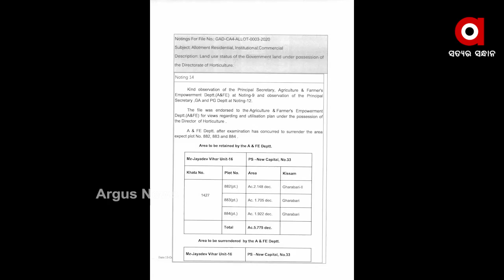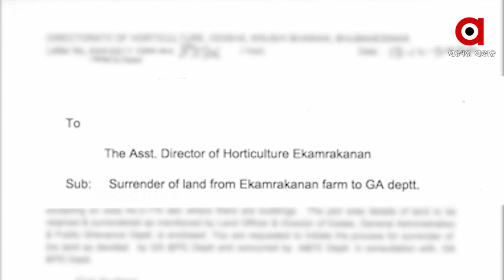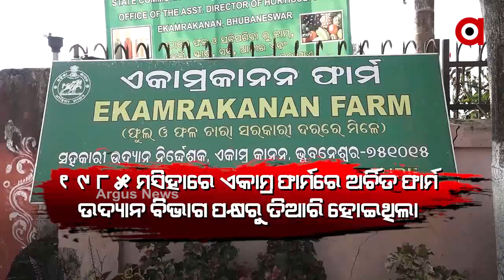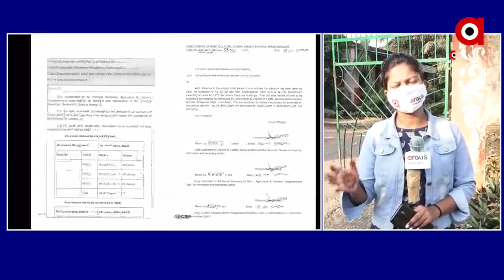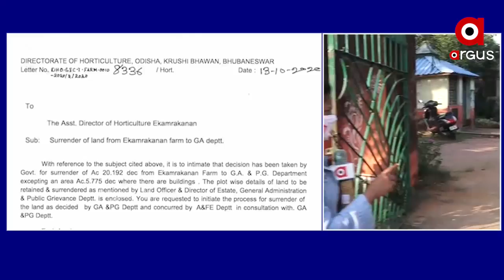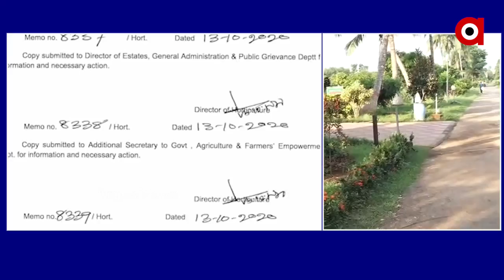ରାଜଧାନୀର ଜଙ୍ଗଲ ଜମି ଉପରେ ସରକାରଙ୍କ ଲୋଲୁପ ଦୃଷ୍ଟି ।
ରାଜଧାନୀର ଜଙ୍ଗଲ ଜମି ଉପରେ ସରକାରଙ୍କ ଲୋଲୁପ ଦୃଷ୍ଟି । ୨୦ ଏକର ଜଙ୍ଗଲ ଜମିରେ ନେଇ କଂକ୍ରିଟ ଜଙ୍ଗଲ ତିଆରି କରିବାକୁ ଯୋଜନା କରୁଛନ୍ତି ସରକାର ।